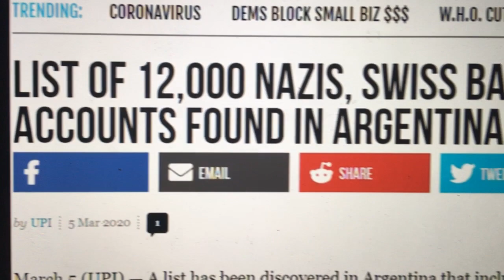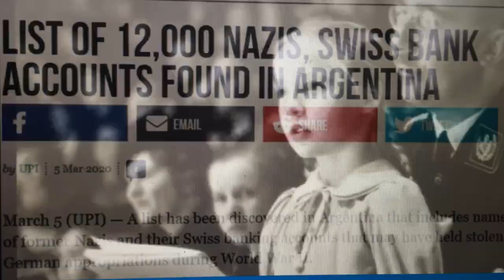Octogon- The base of all evil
They hide by using blood. ( vampires)